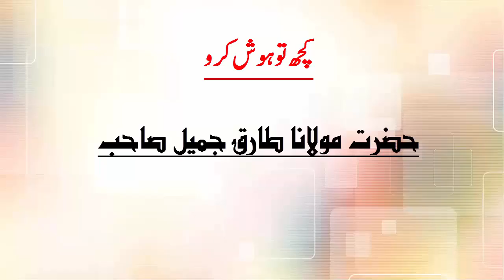Kuch to hosh karo by Molana Tariq Jameel Sahab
Kuch to hosh karo by Molana Tariq jamel Sahab

Maulana Tariq Jameel was born on 1 January 1953, commonly known as Maulana Tariq Jameel, is a Pakistani Islamic scholar from Mian Channu Pakistan. Molana Tariq Jameel is one of the most popular Islamic scholars in the world.
This channel is delicated to Moulana tariq jameel. We share tariq jameel videos on regular basis. Thanks